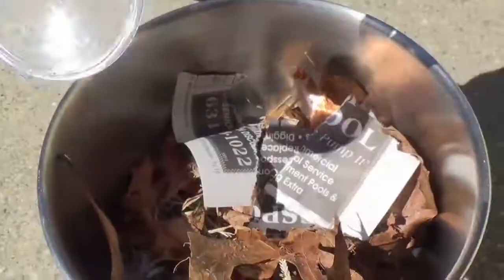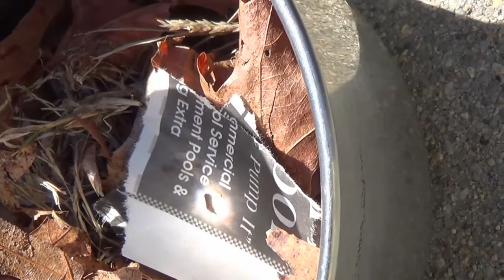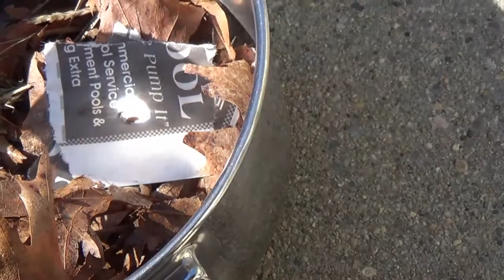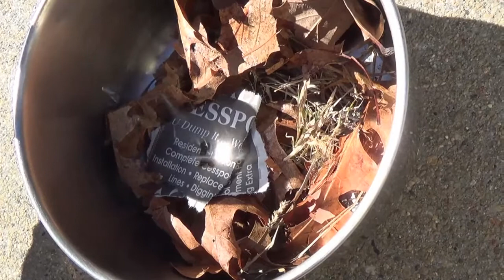How to start a fire during the apocalypse VEDApocalypse Day 10 Fire Starter Friday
I am 38 years young TTC our second child!  Our first amazing son Bobby was conceived via IVF and i wouldn't change a single thing about the way that he came into this world!  I love being a mother before all else.

I am soooo extremely addicted to The Walking Dead it is not even funny!  I adore this show.  Do not message, text or call me when it is on or our friendship will officially be over.  You think I am joking but I am not!

Saving money is extreemly important to me - IVF is exreeeeemly expensive, and every little bit helps!  I am a thrift store junkie!!!

 I was recently diagnosed with Graves disease and underwent a radioiodine ablation to get rid of my thyroid completely and now and dealing with the loss of normal thyroid functionality!  I see this as a challenge to prove everyone wrong and LOOSE weight when everyone else is telling me that gaining is "just gonna happen and you have to accept it"  Um, NO!  Feel free to come along with me on my journey!